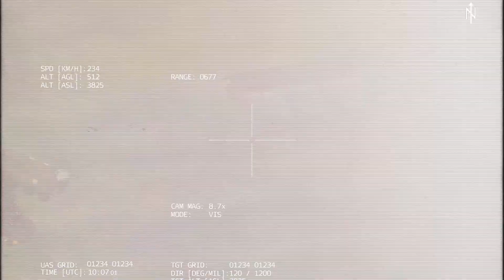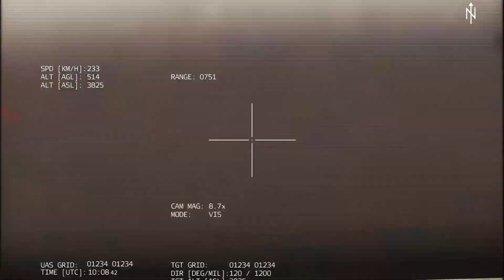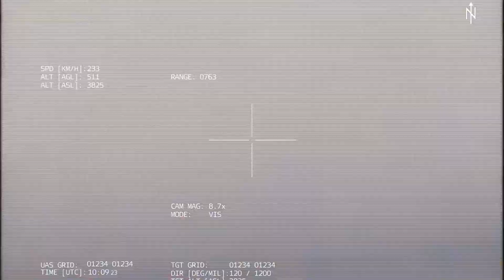GENERALS ARE ANGRY❗️Ukrainian Bird Vanished Secret Russian Military Base. Milsim. Arma 3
Arma 3 gameplay video

In this video you can see: T-90, T-72, URAL, TOW, Russian convoy, SU-57, MIG-32, KA-52 Aligator, Ukraine, Russia, Iskander, Himars, S-300, Bayraktar TB2, Russian warship and other Russian military equipment.